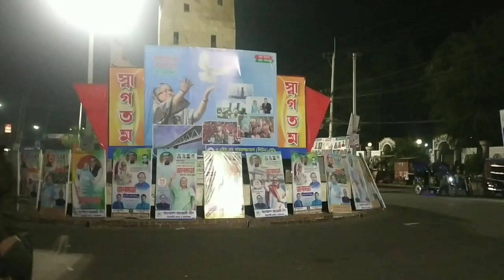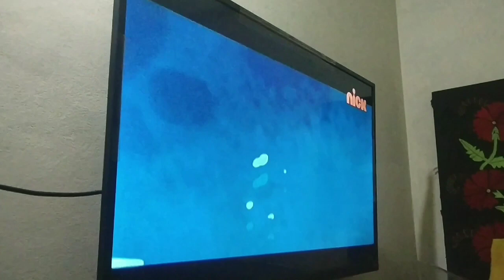ভদ্রায় আমি আর আমার ননদ যেভাবে গেলাম।ফুপির বাসায় গেলাম।jasmin's vlog 1.00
ভদ্রায় আমি আর ননদ যেভাবে গেলাম।jasmin's vlog 1.00#youtube youtubechannel.